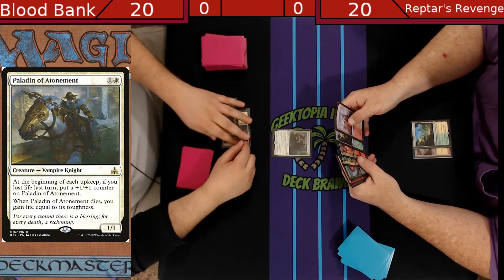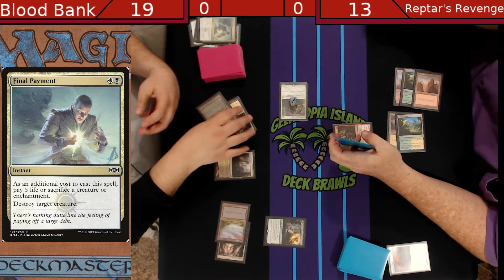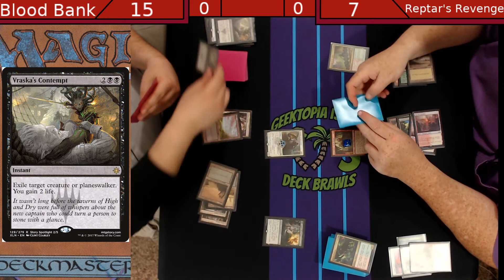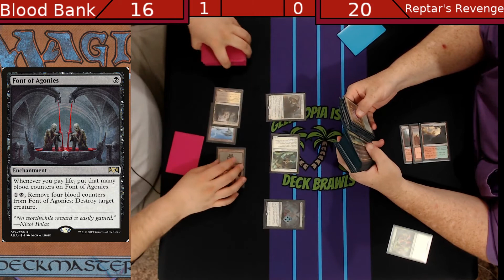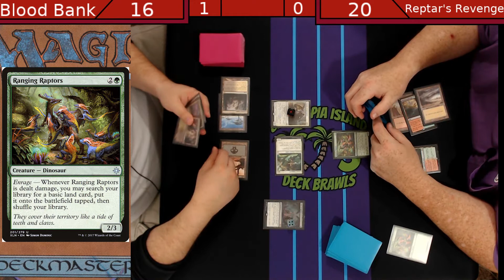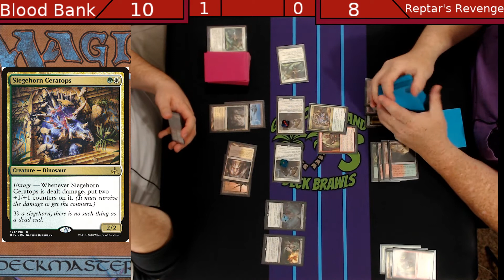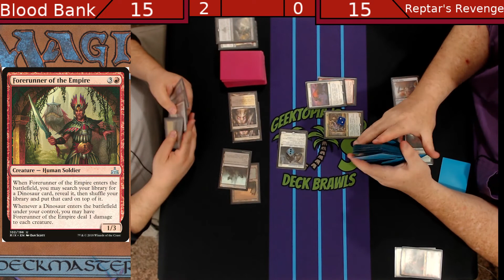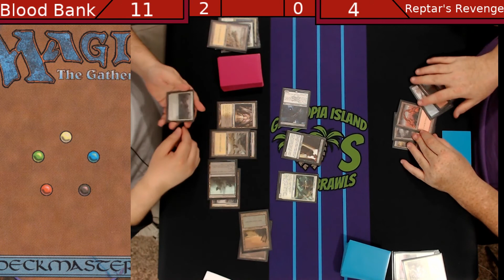Magic the Gathering | Deck Brawls: Blood Bank vs Reptar's Revenge